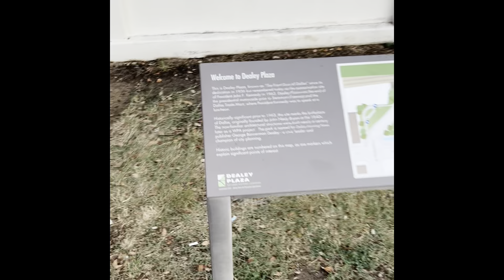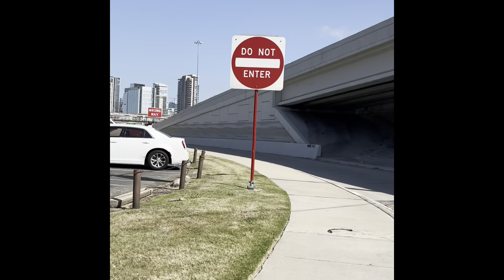My day downtown!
Recently I had the distinct pleasure of being summoned to downtown Dallas for a few hours. Here are some of the sights and sounds of my day.